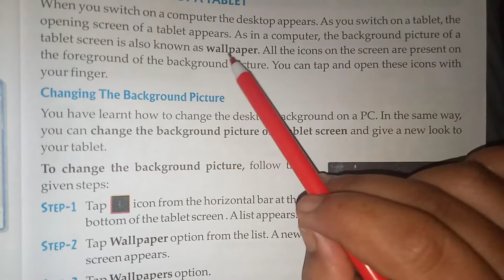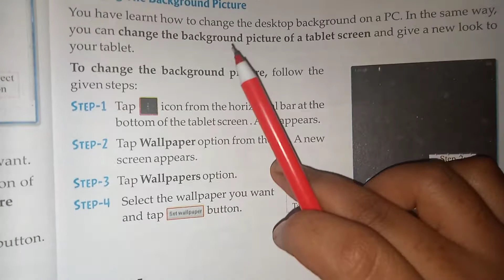Class 5/ Lesson 2/ Opening screen of tablet